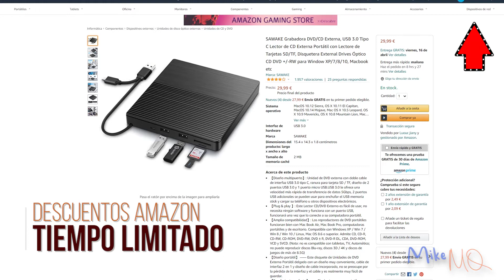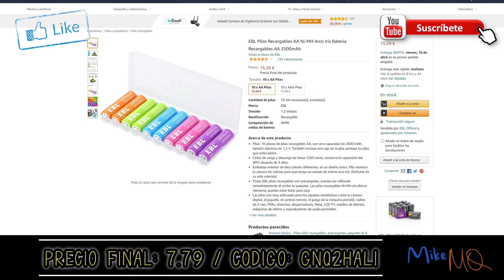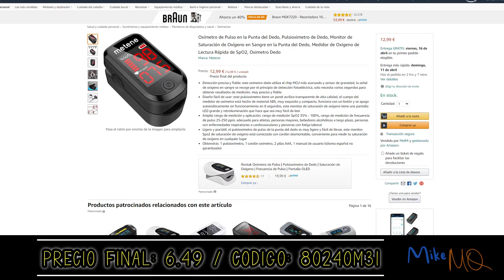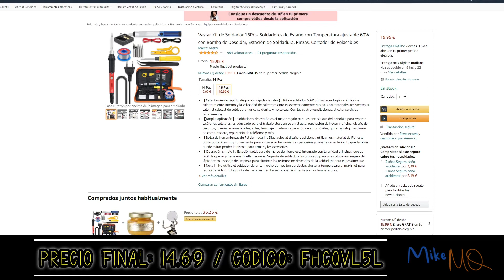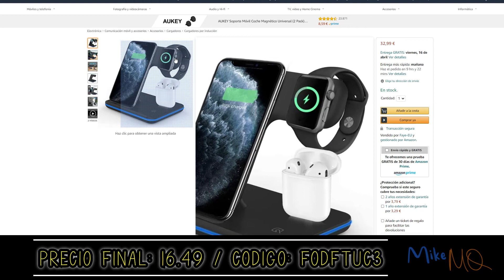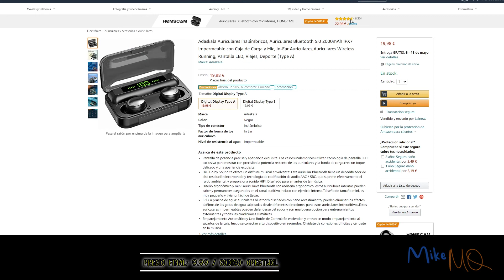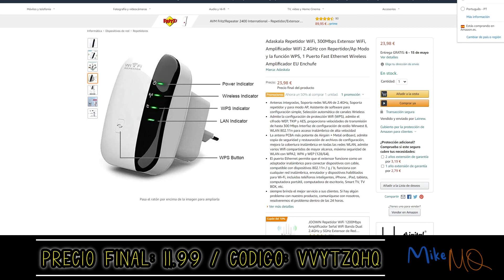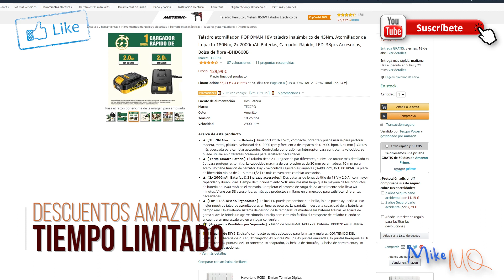CODIGOS DESCUENTOS AMAZON. 2ª SEMANA ABRIL 2021. VOLUMEN 29.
0:00 CODIGOS DESCUENTOS AMAZON. 2ª SEMANA ABRIL 2021. VOLUMEN 29.

0:14 Como introducir los códigos descuentos de Amazon =

0:27 Grabadora externa CD/DVD con lector de tarjetas por sólo 19,59€ usando el
código: 5NFBPIBI

1:00 Micrófono de grabación Eivotor con botón de silencio por sólo 11,99€ usando el
código: V83WZDCA

1:18 Juego de 10 pilas AA recargables EBL por sólo 7,79€ con el
código: GNQ2HALI

1:32 Batidora eléctrica de varillas con 5 velocidades y función turbo por 28,79€ usando el
código: I5TLQGDX

1:54 Batidora de mano multifunción OSTBA de acero inoxidable por 24,99€ marcando aplicar cupón y usando el
código: 9ST5Y3GV

2:20 Cortapelos profesional recargable Eivotor + accesorios por sólo 20,99€ marcando aplicar cupón y usando el
código: GSEEMXPO

2:42 Pulsioxímetro de dedo Metene por sólo 6,49€ con el
código: 8O24OM3I

2:53 Plafón de techo Staright por 12,99€ con el
código: BK7UQSWD

3:05 Smartwatch impermeable Honor GS Pro por 148€ con el
código: NYSMI5LB

3:19 Barra de sonido Bluetooth Soundlink con entrada óptica por 55,99€ usando el
código: G96LT4Q8

3:40 Kit de soldar Vastar con temperatura ajustable por sólo 14,69€ usando el
código: FHCQVL5L

3:57 Proyector Vamvo L4200 por 79,99€ marcando aplicar cupón y usando el
código: ADP4CQ2K

4:37 Cargador inalámbrico Vcloo 3 en 1 por sólo 16,49€ con el
código: FODFTUC3

5:01 Humidificador / difusor de aromas con LED (3 colores) por sólo 14,10€ usando el
código: ZKK9BDVD

5:11 Smartwatch impermeable Huaxu (3 colores) por sólo 12€ con el
código: HZXKT7KS

5:25 Auriculares Bluetooth inalámbricos Adalaska por sólo 9,99€ con el
código: OPECTWXL

5:42 Auriculares Bluetooth inalámbricos Adalaska (2 colores) por sólo 8,99€ con el
código: GOSB6WJ3

5:59 Repetidor WiFi con puerto Ethernet por sólo 11,99€ usando el
código: VVYTZQHQ

6:14 Tarjeta MicroSD Netac de 64GB por sólo 9,90€ con el
código: 8OHJMMPL

6:30 Taladro atornillador y atornillador de impacto Popoman + accesorios por 81,99€ con el
código: BI2NLJ8I